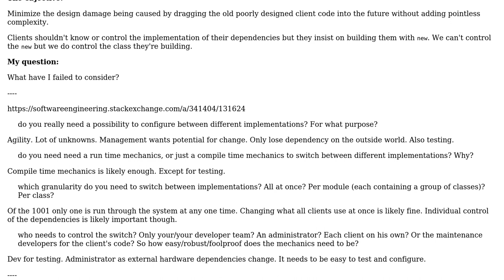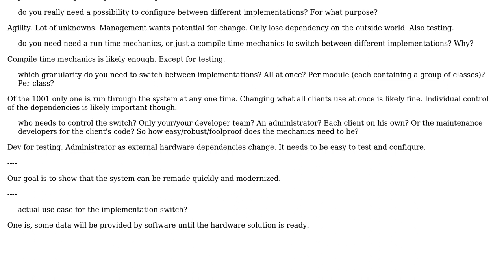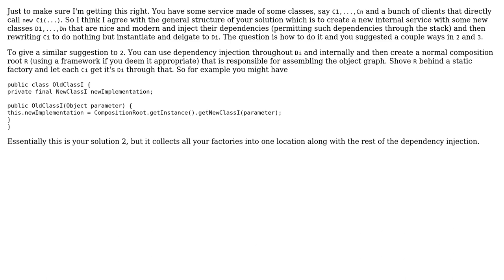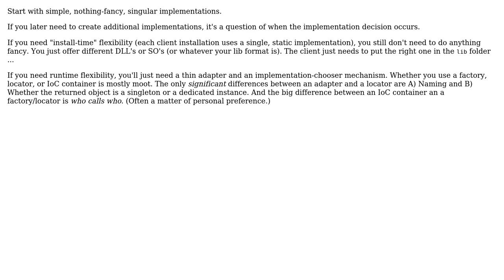Software Engineering: Multitudes constructing one implementation. DI hopeless? Use service locator?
With thanks & praise to God, and with thanks to the many people who have made this project possible! | Content (except music & images) licensed under CC BY-SA | Music | Images & others | With thanks to user walpen user svidgen user Doc Brown user candied_orange and the Stack Exchange Network Trademarks are property of their respective owners. You are responsible for your own actions.